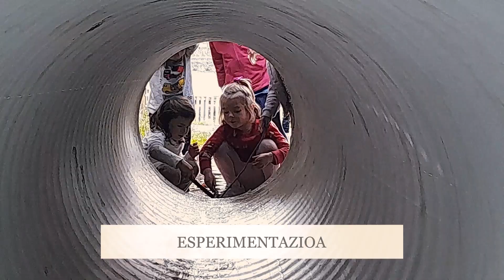Basoa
Bizitzako lehen urteetan bizitakoak eragin zuzena du bizitza osoan zehar. Garuna gehien garatzen den garaia izanik, natura, jolasa, mugimendua, esperimentazioa eta harremanak nahitaezkoak dira bizitza osorako oinarri sendoak sortzeko.